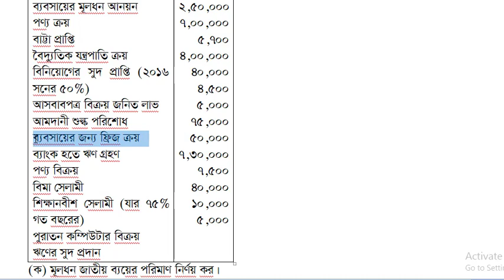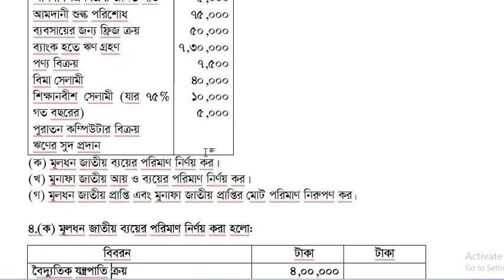মূলধন-মূনাফাজাতীয় লেনদেন সৃজনশীলঃ৪(ক) নবম/দশম/এস এস সি